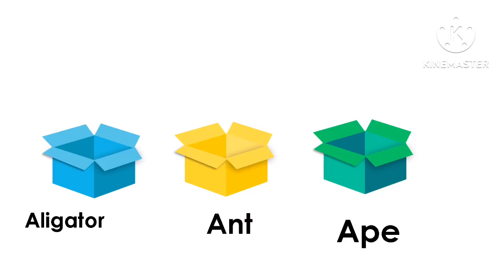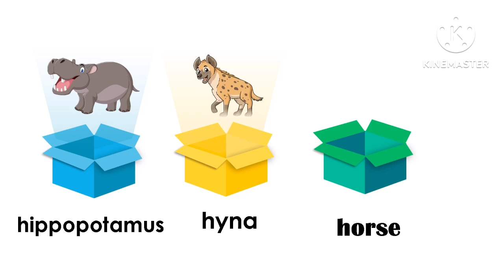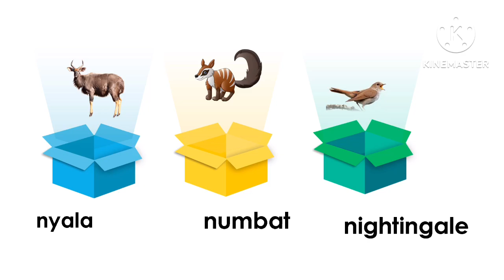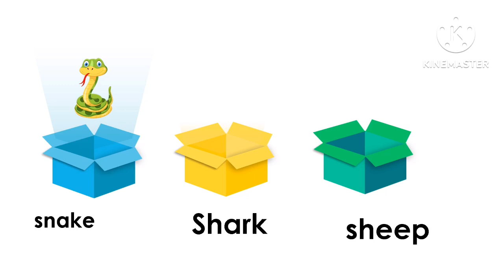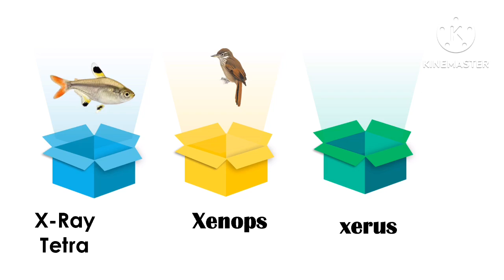Learning ABC Letters and Basic English Vocabulary#ABC Alphabet & Numbers for Kids@tinybuddies2022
Hello guys,
so here we r with a new YouTube video in which u can learn A B C D with us.

A for Apple, b for ball, c for cat, alphabets, A to Z,a b c d,a b c d song, phonics, phonics song,

follow‎@tinybuddies2022